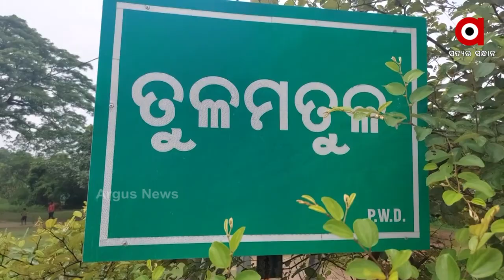ପୁଅର ଚିକିତ୍ସା ପାଇଁ ହାତ ପାତୁଛନ୍ତି ବାପା ମା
ବୟସ ମାତ୍ର ୧୪ ମାସ । ଦୁନିଆକୁ ଠିକ ଭାବେ ଦେଖିବା ପୂର୍ବରୁ ଗୋଟିଏ ଆଖି ହରାଇ ବସିଛି କୁନି ପୁଅ ବବୁନ୍ ଓରଫ ରଂଜନ ମଣ୍ଡଳ । ମା କୋଳରେ ଶୋଇରହି କଷ୍ଟକୁ ସହିବାକୁ ଚେଷ୍ଟା କରୁଛି । ପାଖରେ ବସି ମୁଣ୍ଡକୁ ଆଉଁସି ଦେଉଛନ୍ତି ବାପା । ପୁଅର ଦୁଃଖରେ କୋହ ଆଉ ଲୁହକୁ ଚାପି ରଖିଛନ୍ତି ଦମ୍ପତ୍ତି